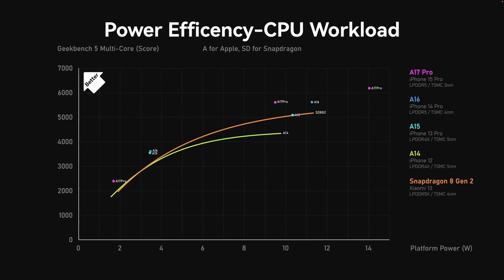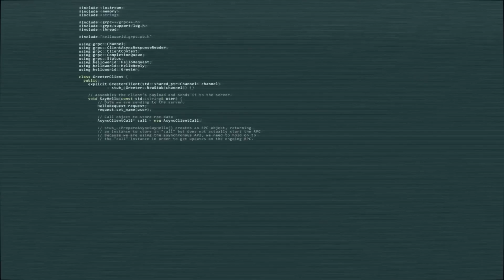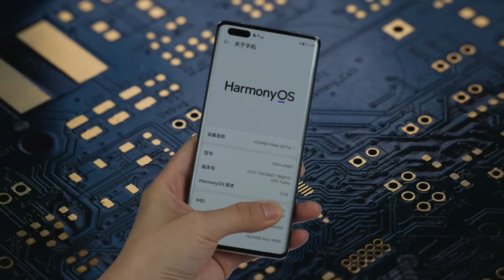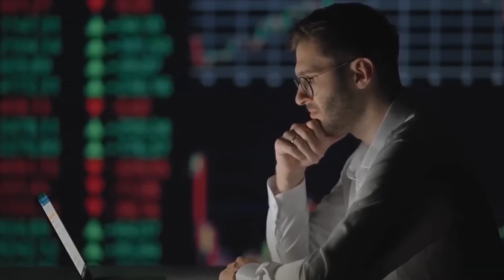Snapdragon 8 Gen 3 HUMILIATED? Huawei’s Kirin Delivers a SHOCKING Surprise!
⚠️ The chip war just took a jaw-dropping twist!
 Huawei’s Kirin 9000S has done the unthinkable — going head-to-head with Qualcomm’s Snapdragon 8 Gen 3, and the results are turning heads across the tech world.
🇨🇳 China’s comeback vs 🇺🇸 America’s chip empire — who really dominates the 2025 smartphone battlefield?
 We put both chips through real-world benchmarks, gaming stress tests, AI processing, and 5G performance trials — and what we found will shock you.
💥 In this explosive tech documentary, you’ll see:
 ➡️ The hidden engineering behind Huawei’s Kirin miracle chip.
 ➡️ How Qualcomm’s latest Snapdragon performs under extreme load.
 ➡️ Why this battle is more than specs — it’s about global power, innovation, and survival.
 ➡️ The truth behind the “humiliation” everyone’s talking about.
From AI speed wars to thermal throttling drama, this video exposes the real performance gap between Huawei and Qualcomm — and reveals what it means for the future of smartphones, chip sovereignty, and tech dominance in 2025.

 All performance data and opinions are presented based on publicly available information, independent testing, and fair commentary. The content does not represent any company or political stance.